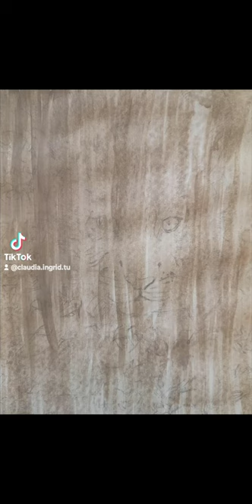Pintando un pequeño tigre.